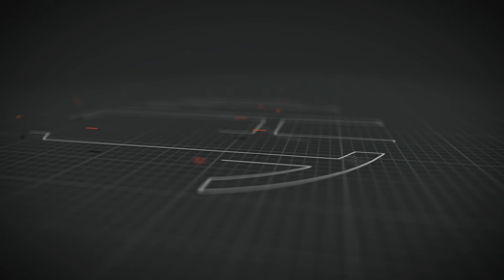De Ware Wijnstok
Welcome to a powerful sermon affirming the timeless truth In this compelling message, we delve into the challenges of our times, the fragility of societal structures, and personal narratives. With references to biblical passages, we stress the vibrancy of God's presence in our lives. This sermon aims to foster a discipleship mindset, urging repentance and readiness for the unexpected. As believers, we're encouraged to fulfill our vows to God and stand prepared for any challenge. Join us for an insightful exploration of the core message that asserts the living and active nature of our God

 / amsterdamdisciples

Amsterdam Int Christian Church
NL41 INGB 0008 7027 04

ABOUT US:
Chapters